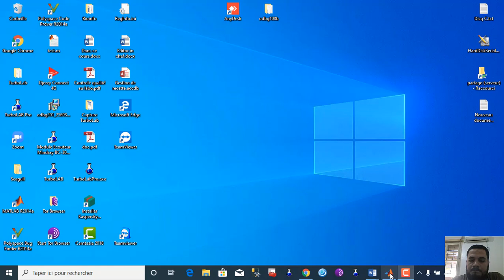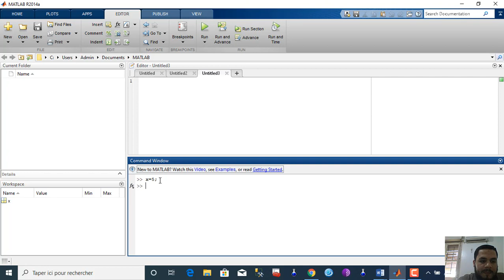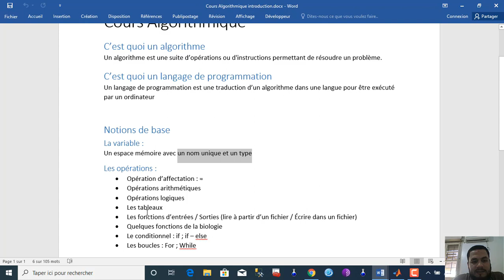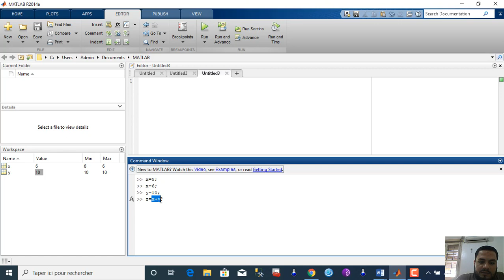2 - Bioinformatique -l'opération d'affectation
Introduction à la bioinformatique avec Matlab
l'opération d'affectation